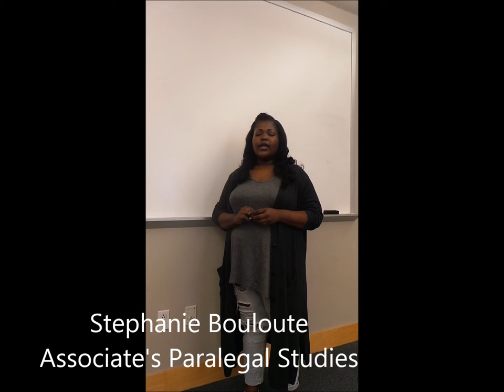Peirce Idol 2016: Stephanie Bouloute Audition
Stephanie Bouloute auditions to be Peirce College's 2016 commencement singer